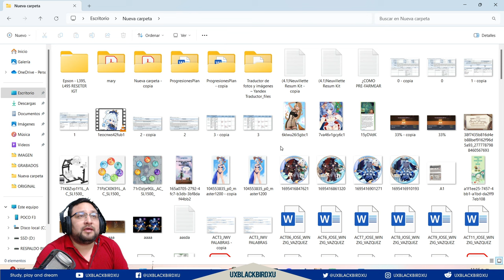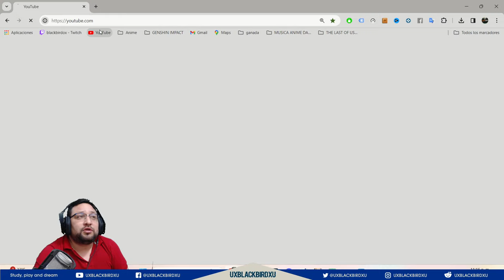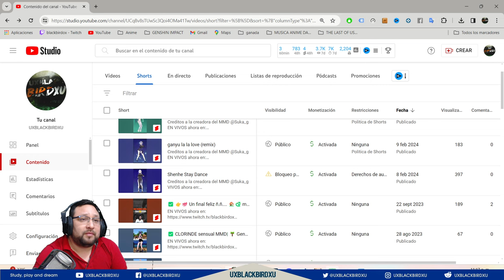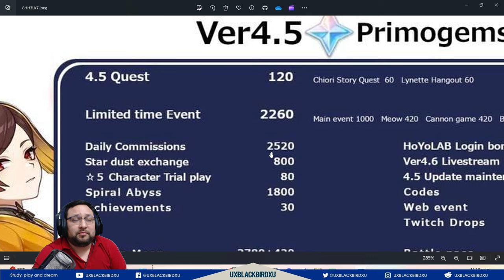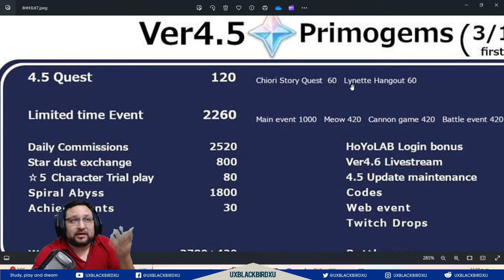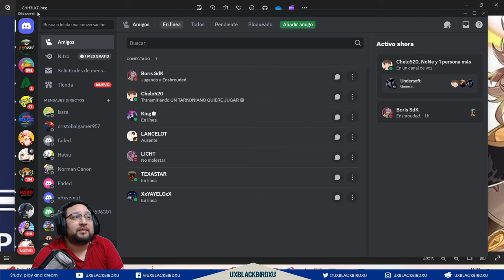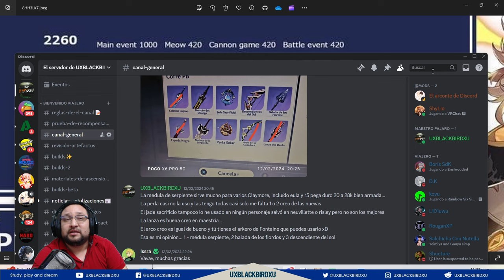▶️ 14440 PROTOGEMAS (90)!!! 👍 | 🐳 Genshin Impact🐳 | Estimación de protogemas para la versión 4.5!!